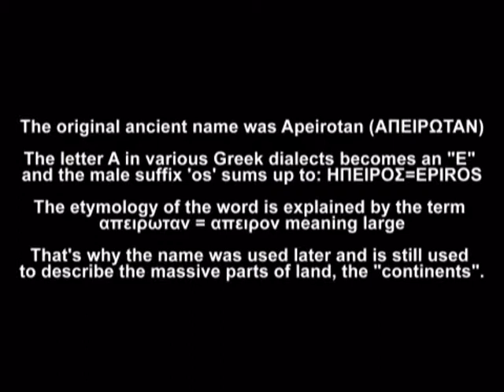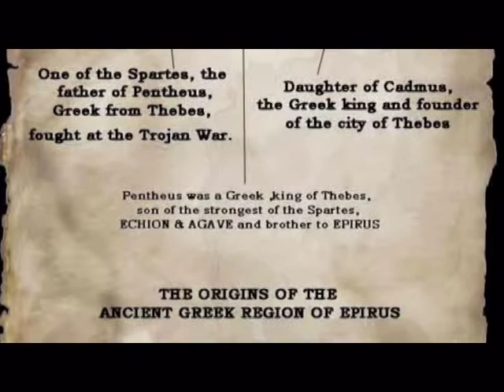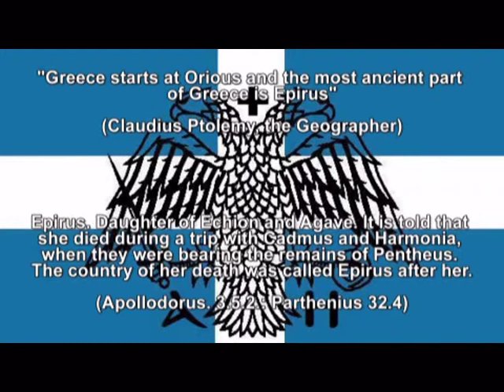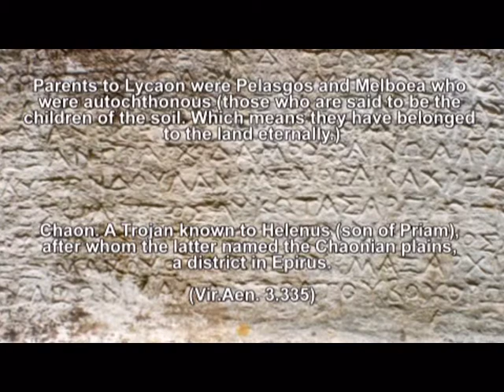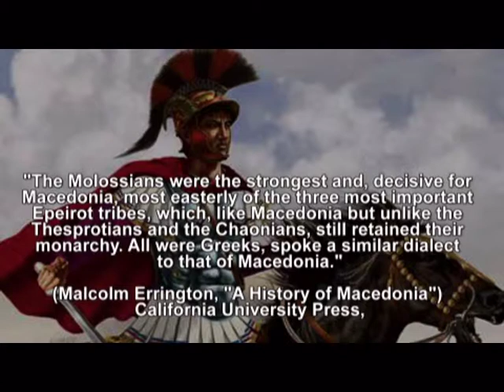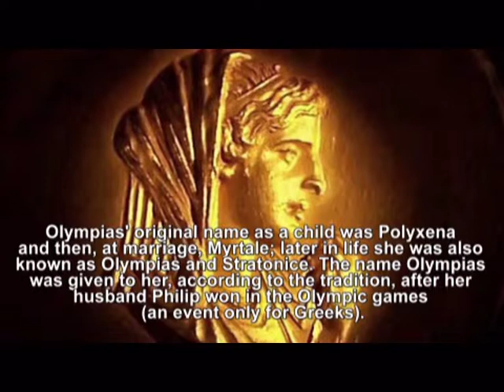Epirus (Ήπειρος)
Epirus (Northwest Greek: Ἄπειρος, Ápeiros; Attic: Ἤπειρος, Ḗpeiros) was an ancient Greek state, located in the geographical region of Epirus in the western Balkans. The homeland of the ancient Epirotes was bordered by the Aetolian League to the south, Thessaly and Macedonia to the east, and Illyrian tribes to the north. For a brief period (280--275 BC), the Epirote leader Pyrrhus managed to make Epirus the most powerful state in the Greek world, and his armies marched against Rome during an unsuccessful campaign in Italy.